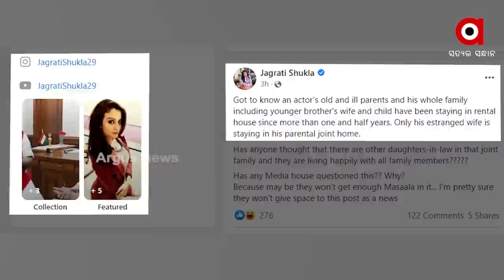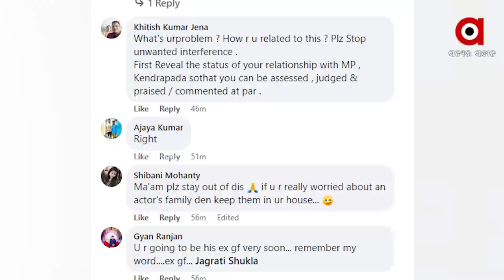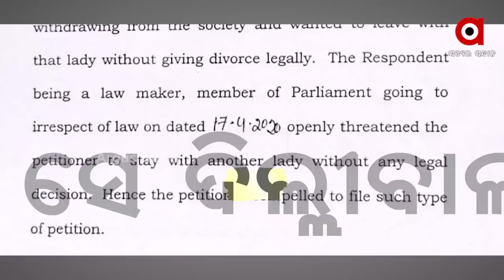କୋର୍ଟରୁ 3 ଝଟକା ପରେ ଟେନସନରେ ଅନୁଭବ !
ହତାଶ, ନିରାଶ ସାଂସଦ ମୋହରା କରିଛନ୍ତି ଡିୟରେଷ୍ଟ ଫ୍ରେଣ୍ଡଙ୍କୁ !
ନାଁ ନେବାକୁ ସାହସ କରିପାରୁନାହାନ୍ତି ଅନୁଭବଙ୍କ ବାନ୍ଧବୀ ଜାଗ୍ରତି ଶୁକ୍ଲା
ନାଁ ନ ନେଇ ବର୍ଷାଙ୍କୁ ଟାର୍ଗେଟ୍ ପରେ ଧୋଇଦେଲେ ୟୁଜର
ସାଂସଦଙ୍କ ଡିୟରେଷ୍ଟ ପ୍ରେଣ୍ଡ ଅନୁଭବ ମହାନ୍ତି ଜାଗ୍ରତି ଶୁକ୍ଲାଙ୍କୁ ପୁଣି କଡା ଭାଷାରେ ସମାଲୋଚନା କଲେ ୟୁଜର